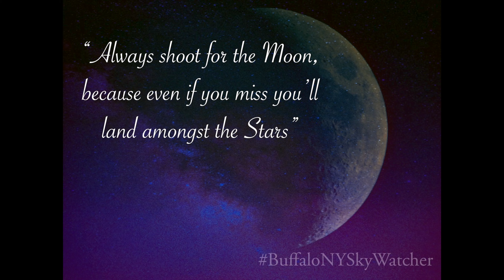October 8, 2019 Looking West 4am 9amEST